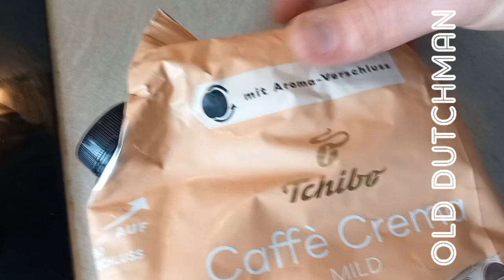утренний кофе! привет в Траунштайн!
рано-рано по утру... завариваем ароматный и крепкий кофе,  предварительно перемолов зерна в ручной кофемолке. у меня имеется и электрокофемолка,  но показанная в кадре располагает куда большими преимуществами, чем электрическая. привет в городок Трайнройт, авторам канала @travellingfam7840 !!!